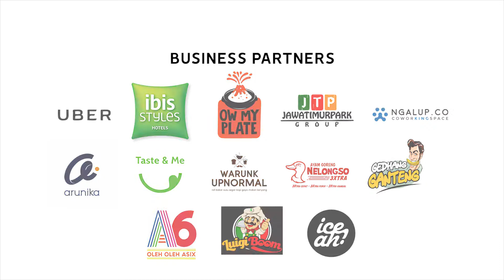Jajalanan 2k18 - The First Culinary Race in Indonesia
Jajalanan merupakan salah satu program aktivasi Kulinermlg.com. Jajalanan hadir untuk memperkenalkan rekomendasi tempat kuliner di 16 district kuliner kota Malang yang dikemas dalam sebuah kompetisi culinary race untuk memberikan experience kepada setiap peserta. Peserta akan dibagi menjadi beberapa tim dan setiap tim terdiri dari 4 orang. Peserta akan mengunjungi 5 destinasi kuliner dengan district yang berbeda-beda. Terdapat 4 kategori destinasi tempat kuliner seperti warung/kedai, cafe/resto, coffeeshop, hingga jajanan dan oleh-oleh.

Jajalanan dilaksanakan bertepatan dengan HUT Kota Malang pada 1 April 2018 sebagai persembahan Kulinermlg.com untuk kota Malang.